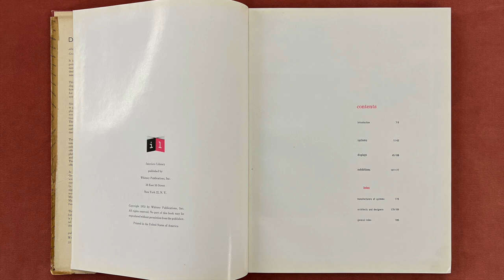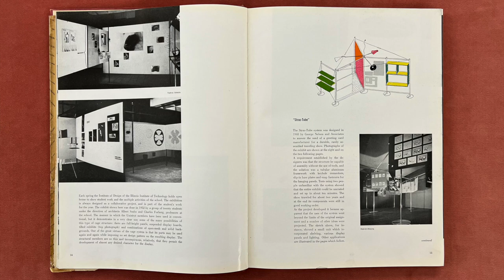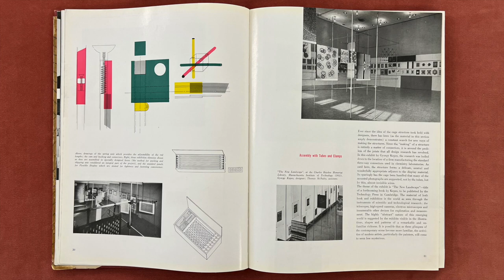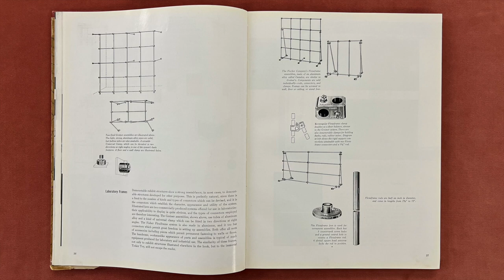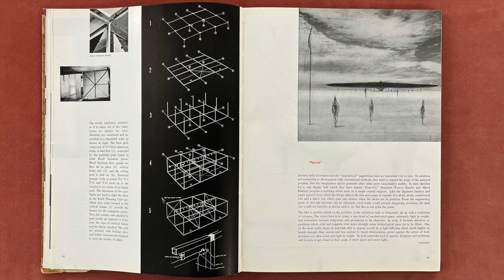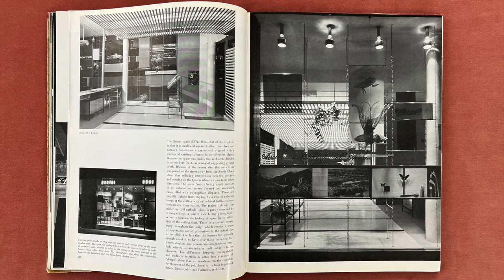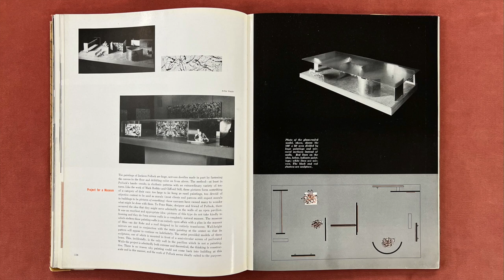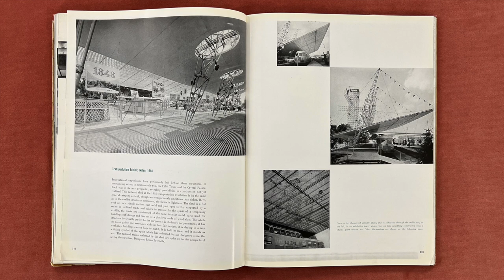Display by George Nelson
In this video I read from a book titled Display, edited by George Nelson, and published by Whitney Publications in 1953